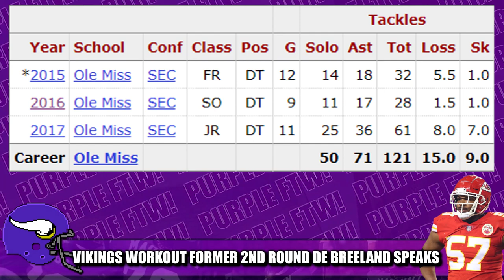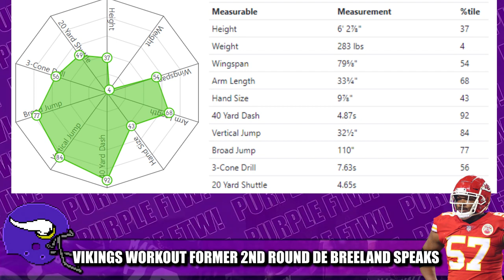Vikings Workout Former 2nd Round DE Breeland Speaks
The Minnesota Vikings kicked the tires on former Kansas City Chiefs defenseive lineman Breeland Speaks.